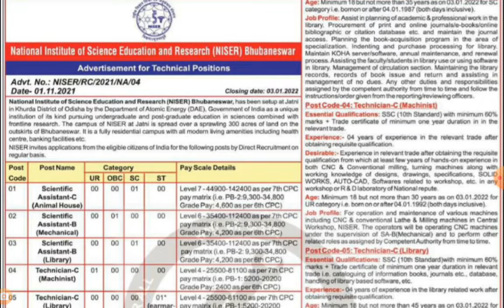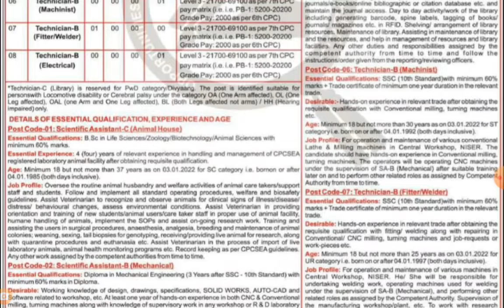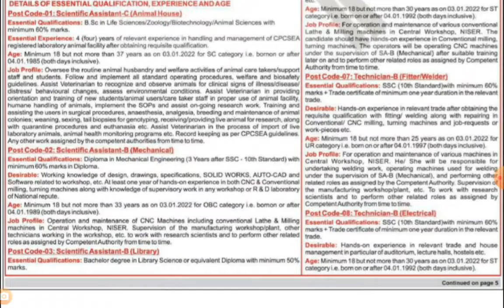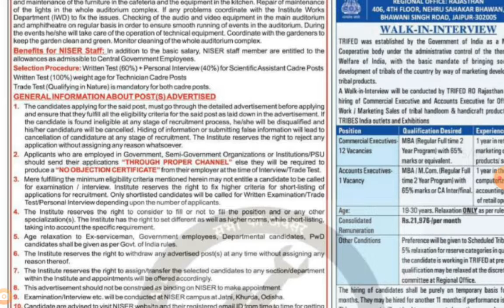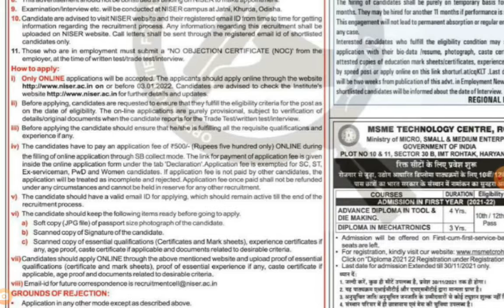NISER LIBRARIN JOBS NOTIFICATION |AB Tutorial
NISER librarian jobs updates  | AB Tutorial.